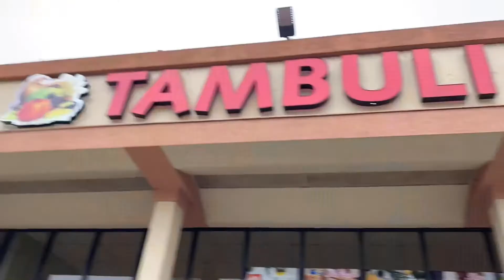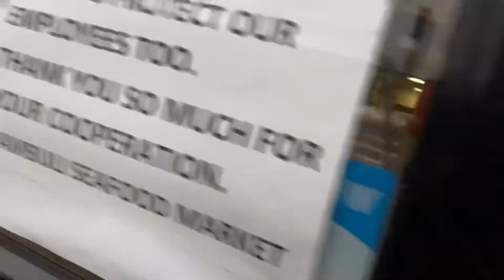Buhay Kusinero Sa Amerika (Episode 2)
Ang buhay kusinero sa Amerika ay masaya minsan may pressure lalo na kapag may catering at higit sa lahat mayroon kang pagmamahal sa pagkain at hindi lang luto na ibibigay mo sa tao.